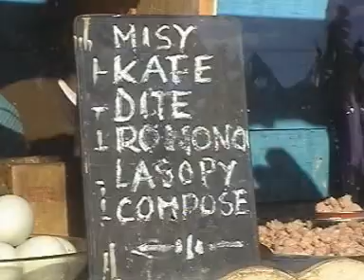04 MAJEUR 7 - Galeoka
Fourth track off the Special Fianar VCD from Blue Ventures, Andavadoaka, Madagascar